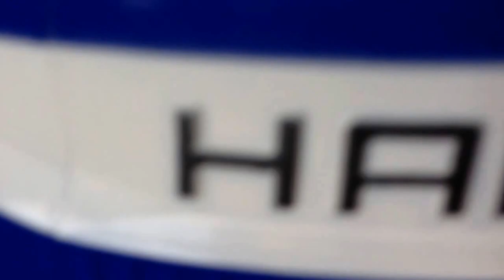Nerf gun battle later today